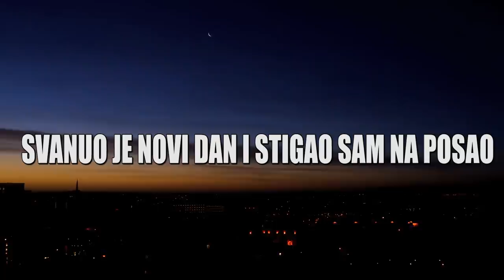SVE MOJE FRIZURE + NAJNOVIJA BOJA!